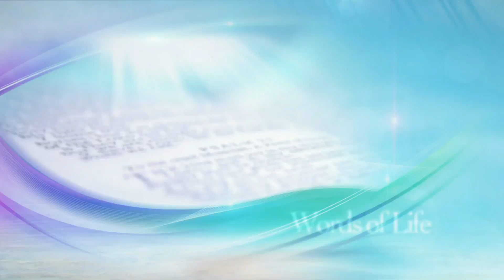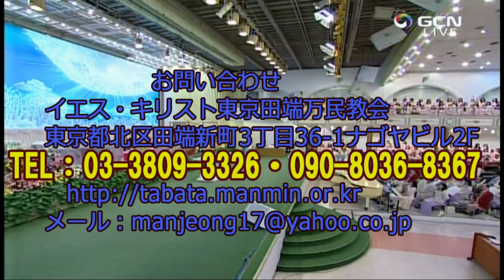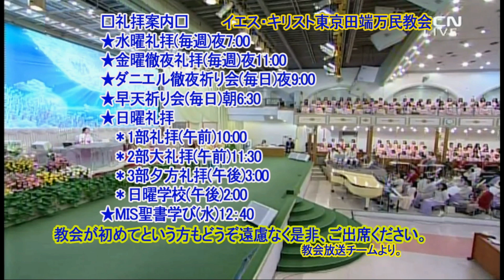"New"(韓)변화가 더딘 이유「変化が遅い理由」パク・ヒョンニョル牧師.2023.4.12.水曜礼拝🌿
（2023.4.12）Manmin Central Church /(Pastor Keumran Hwang) /
Sermon Title:  "The Reason Why Your Spiritual Growth is Slowt"
▶ローマ人への手紙7章18~19節 📜🌿
7:18 私は、私のうち、すなわち、私の肉のうちに善が住んでいないのを知っています。私には善をしたいという願いがいつもあるのに、それを実行することがないからです。
7:19 私は、自分でしたいと思う善を行わないで、かえって、したくない悪を行っています。